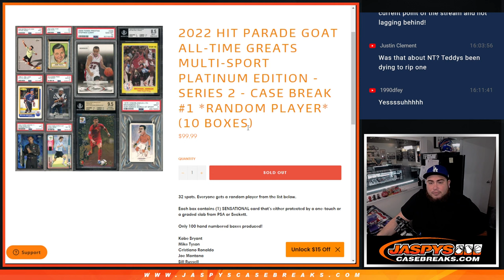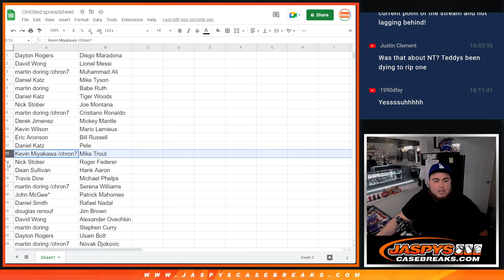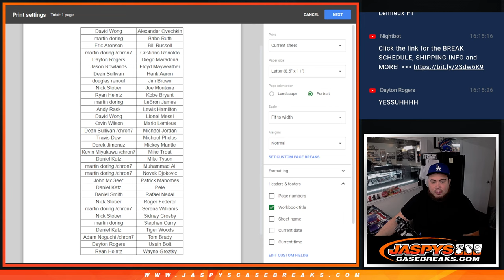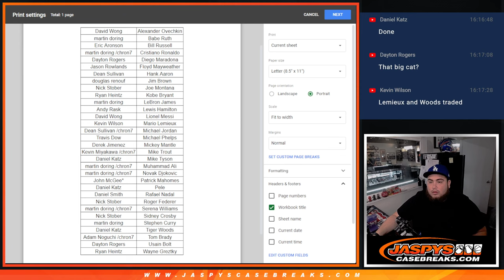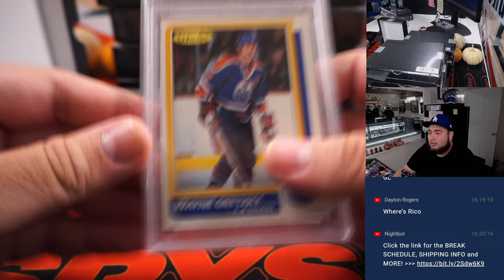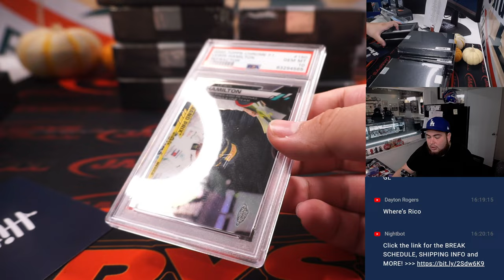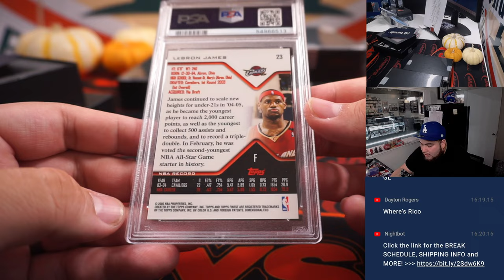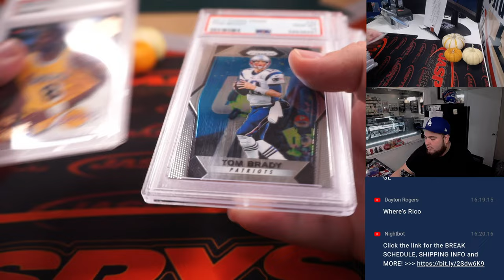F. 10/14/22 - 2022 Hit Parade GOAT All-Time Greats Multi-Sport Plat. - S2 - Case #1 *RANDOM PLAYER*